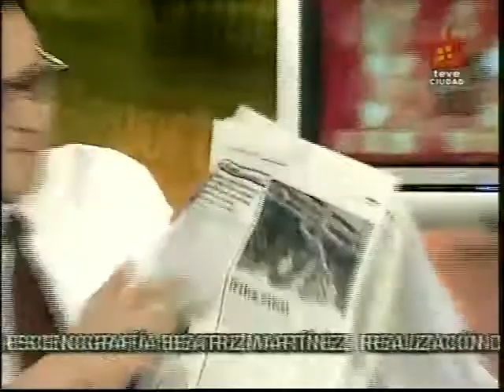21 09 09 Tiempo de Debate Bases militares de EE UU en Colombia p3